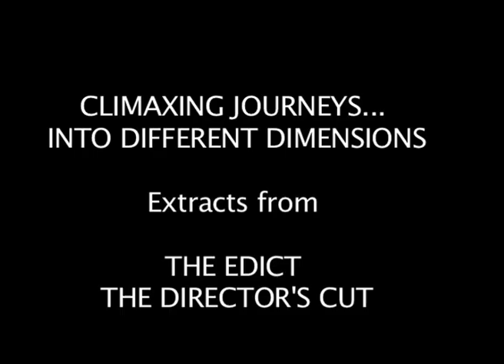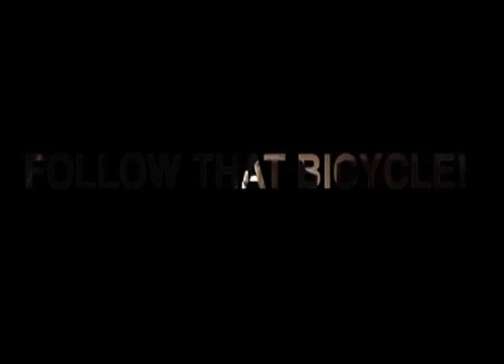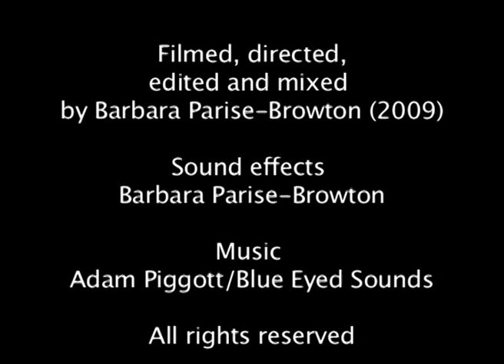Climaxing Journeys Into Different Dimensions /The Edict (2008)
'Climaxing Journeys Into Different Dimensions...'
Extracts from 'The Edict, The Director's Cut' (2007/2009) by Barbara Parise aka Lady Plush.
Entire film (1st version ) available for viewing at Hastings Museum, Hastings, East Sussex (UK) upon request.